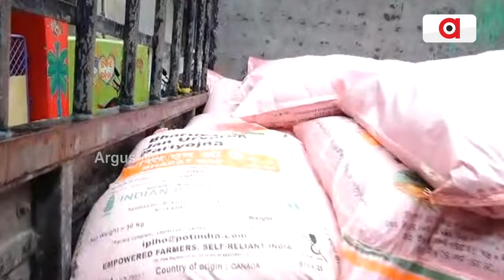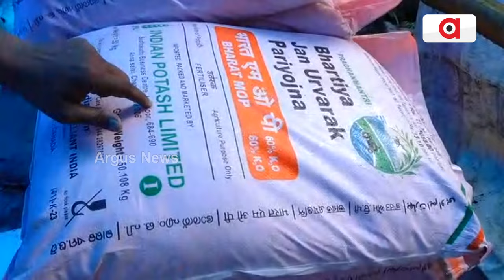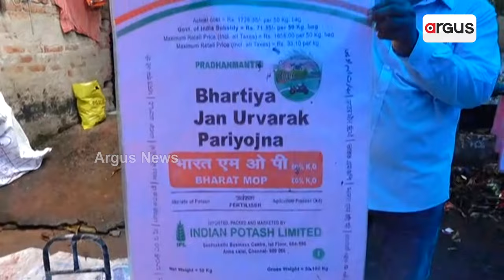ବାଲେଶ୍ଵର ସହରର ବ୍ୟାଙ୍କ୍ କଲୋନୀ ନିକଟରେ ଚାଲିଥିଲା ନକଲି ସାର ନିର୍ମାଣ || fake fertilizers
ବାଲେଶ୍ଵର ସହରର ବ୍ୟାଙ୍କ୍ କଲୋନୀ ନିକଟରେ ଚାଲିଥିଲା ନକଲି ସାର ନିର୍ମାଣ । ଘଟଣା ସ୍ଥଳରେ କୃଷୀ ବିଭାଗ ପହଞ୍ଚି ଜବତ କରିଛି । ଲୁଣ ଏବଂ ରଙ୍ଗରେ ତିଆରି ହେଉଥିବା ପଟାସ୍ ସାର ଆଉ ଅଭିଯୋଗ ପାଇଲା ପରେ ରେଡ୍ କରିଛି କୃଷି ବିଭାଗ ।